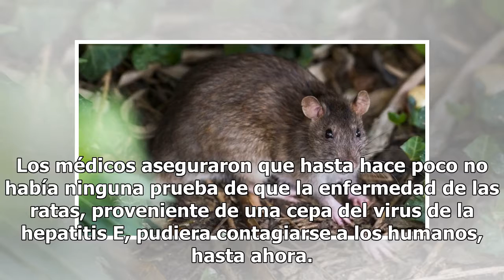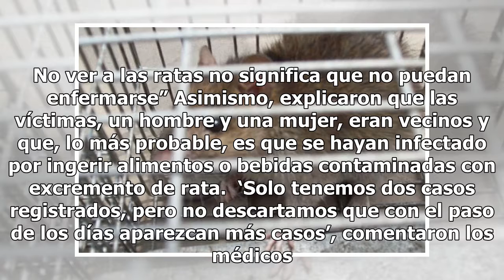Alerta por contagio de hepatitis de ratas en humanos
Las autoridades de Hong Kong, China, informaron a través de un comunicado que lograron detectar el virus de la llamada hepatitis de las ratas en una persona. Hasta el momento, este es el segundo contagio del que se sabe, explicaron los especialistas. Esta ciudad ya había sido el centro de atención p...